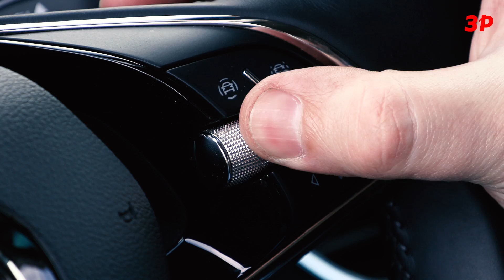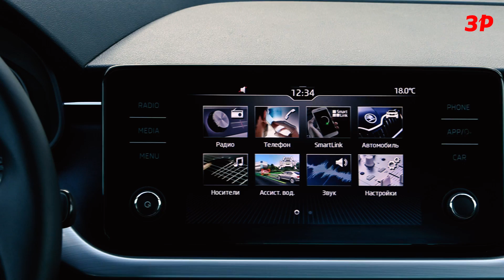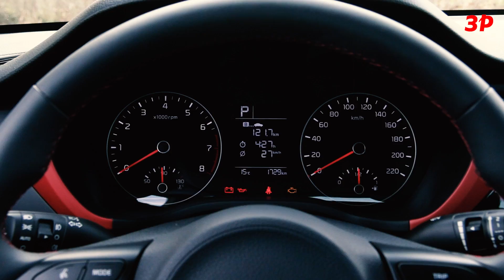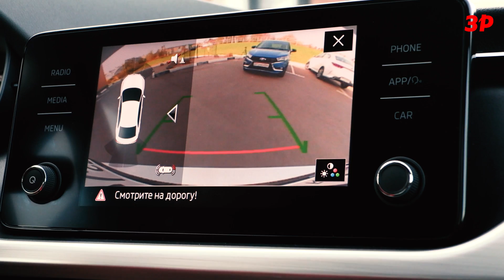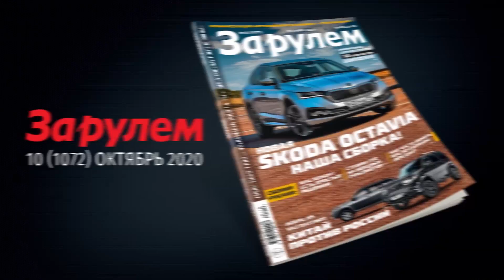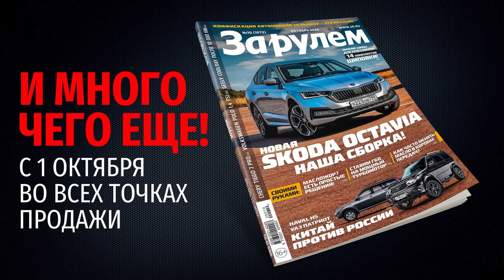Новая Шкода Рапид или новый Киа Рио? / Кто выгоднее после рестайлинга - Skoda Rapid или Kia Rio?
Kia Rio или Skoda Rapid
Обновленный Киа Рио эпатажен. Но посмотрите на рестайлинговую Шкоду Rapid: у неё тоже новые фары, задние фонари и бампера. Они попроще – зато насколько приятнее глазу! Для жителей крупных городов машинки В-класса стали в основном ассоциироваться с такси.

Для тех, кому Rapid и Rio больше знакомы именно с заднего сиденья, новостей немного. В Kia за высоким водителем откровенно тесно. Прибавилось только единственное гнездо USB, и то лишь в двух топовых комплектациях. В Шкоде гнёзд два, причём подсвечивающихся, но плафон по-прежнему не включается при открытии дверей, только вручную.

Зато геометрия посадки, вход-выход, простор – всё лучше. Очень хорош новый руль с двумя спицами.

Эргономика не изменилась: это всё та же платформа PQ25, которая пришла к нам ещё в 2010 году с седаном VX Polo. Как и 10 лет назад, руль хочется вытянуть на себя ещё на пару сантиметров. Ценное приобретение – новая медиасистема с отличной графикой и понятным меню. В Rio салон консервативнее, потому что изменений меньше. Удручает жёсткий дверной подлокотник и отсутствие центрального в машине более чем за миллион рублей. Хотя сиденья удобнее - поясничного подпора побольше.

Обе машины у нас с моторами 1.6 и шестиступенчатыми автоматами. Но если у Kia это 123 лошадиные силы, то у Шкоды примерно на 10 процентов меньше, всего 110. По динамике Rapid как раз на эти 10 процентов скучнее Рио. Если ездить в полпедали, ещё ничего – но на агрессивную работу газом Aisin огрызается рывками при смене ступеней.

По силовому агрегату Kia быстрее и адекватнее Шкоды. Да и рулится неплохо, вменяемо, точно и понятно. У Рапида реактивное действие немного адекватнее, а следование по дуге ещё точнее. На ровном асфальте Skoda ведёт себя мягче Rio, который чувствительно отмечает всю мелочь, даже дорожную разметку из термоплатика. Но отыгрывается на разбитых дорогах. Уже с 40-50 км/ч салон Rio наполняется гулом шин. Skoda заметно тише. Огромный грузовой отсек с прекрасным доступом только усиливает позиции Рапида. Плюс отделка получше – полик держится на месте, в отличие от Kia.

В целом если раньше было ощущение, что за Шкоду просят слишком дорого, и лучше взять Kia, то рестайлинг сильно уравнял позиции.